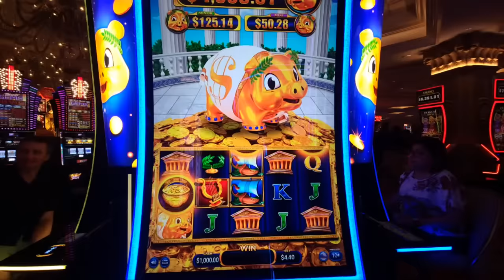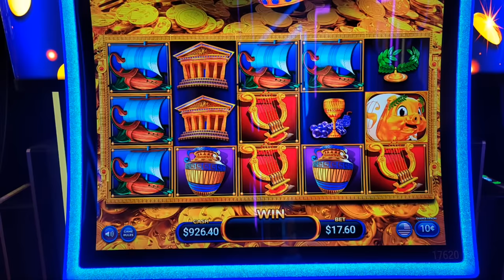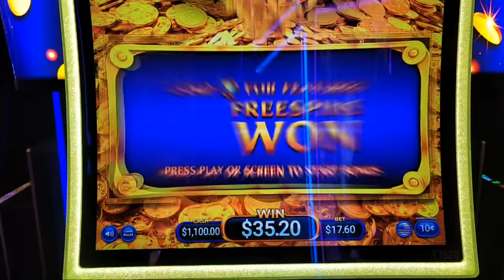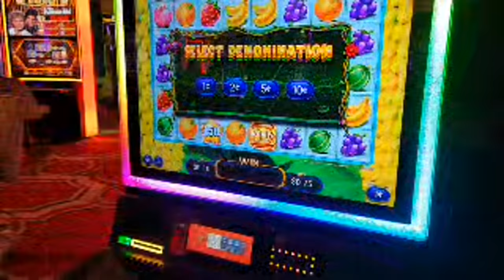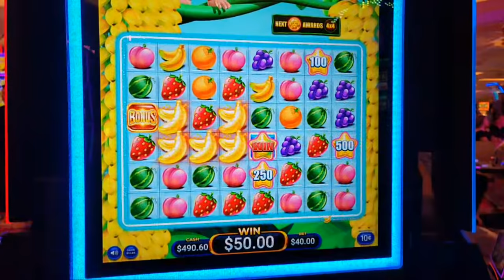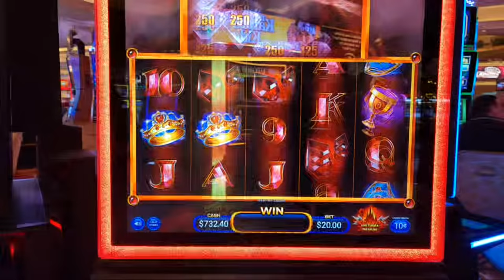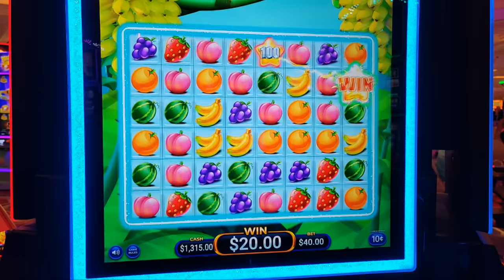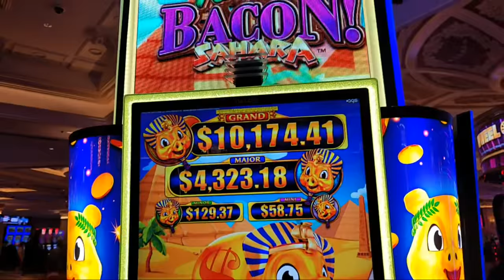🔴 AMAZING JACKPOTS LIVE on Rakin Bacon Odyssey, Monkey Blast, and Shatter Reels from Vegas!!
Lady Luck HQ is at The Venetian Hotel & Casino in Las Vegas.

Today we are playing on the all new Rakin Bacon Odyssey High Limit Slot Machine.